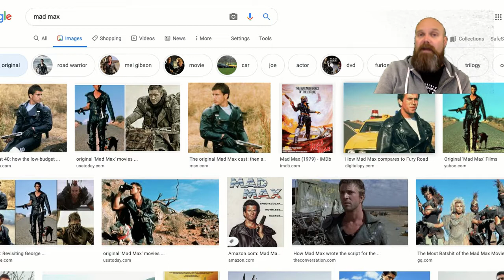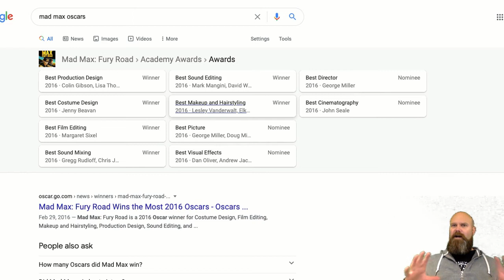What to know about Mad Max: Fury Road